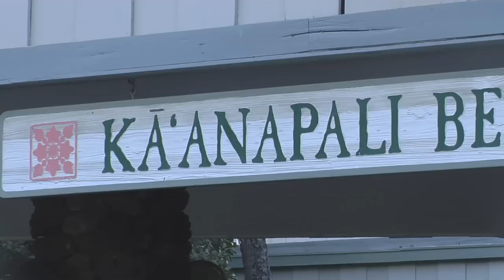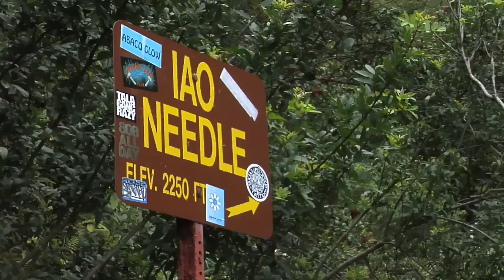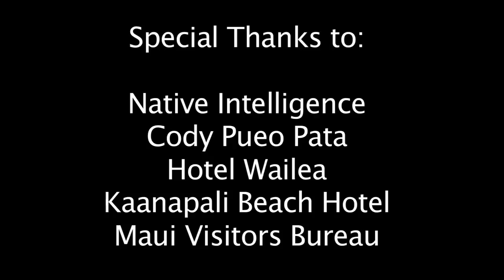Hawaiian Culture Maui Hawaii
We all know how beautiful Hawaii is. We go there for the beaches, the sun, and the resorts. But if that's all you saw during your visit, then you'd miss out on the "real Hawaii". Authentic Hawaiian culture is everywhere on the island of Maui.